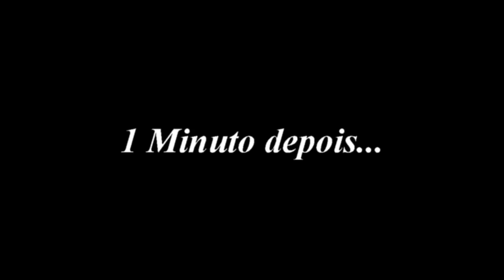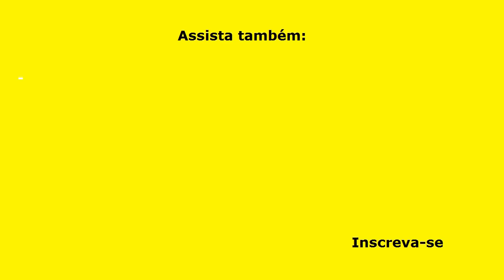TORTA DE PÃO VELHO (Muito Fácil e Rápida)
Esta receita de TORTA DE PÃO VELHO, além de ser muito fácil e rápida de fazer, é também muito deliciosa! Poucos ingredientes, alguns que você já tem em sua própria casa e com aproveitamento do pão velho que sobrou, você faz uma torta saborosa que todos vão adorar! Vale a pena fazer esta Torta de Pão Velho! Prepare-se para repeti-la muitas vezes.

INGREDIENTES
5 pães amanhecidos, cortados em fatias;
1 xícara (chá) de leite integral (para molhar o pão);
4 ovos inteiros;
1 copo (180 ml) de requeijão cremoso (opcional);
1 colher (café) de sal;
1 colher (café) de pimenta do reino em pó (opcional);
1 cebola média cortada em cubos;
200 g de presunto picado em cubinhos (ou 300 g de palmito picado em rodelas);
3 tomates médios, sem sementes, picadinhos em cubos;
1 xícara (chá) de azeitona verde fatiada (ou preta, sem caroço);
300 g de mussarela ralada ou fatiada;
1 colher (sopa) de orégano.

MEDIDAS:
Forma:  33,5 cm x 24 cm x 5 cm
Forno: 180° por 45 minutos ou até derreter a mussarela.
▬▬▬▬▬▬▬▬▬▬▬▬ Links Recomendados ▬▬▬▬▬▬▬▬▬▬▬▬

Categoria: Educação